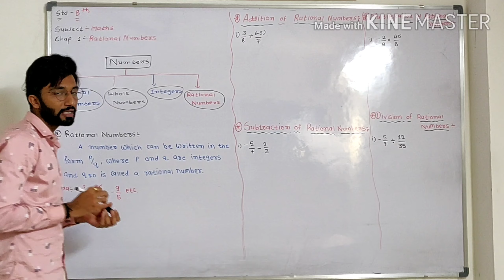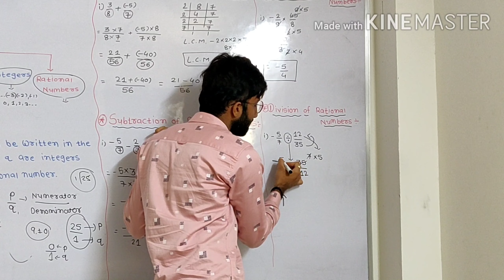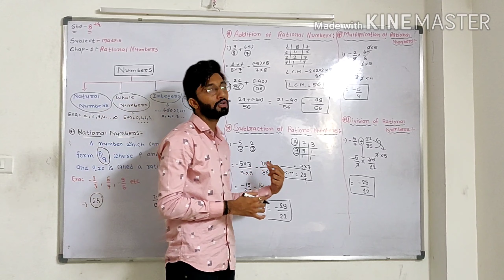Std- 8th,(E.M.), Maths, chap - 1, Rational Numbers,Basic